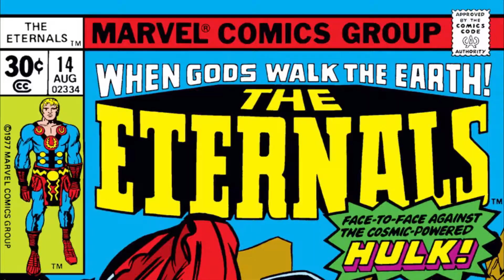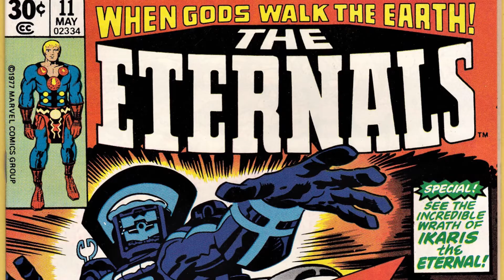Who Are Eternals | MCU Phase 4 Explained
Who Are Eternals